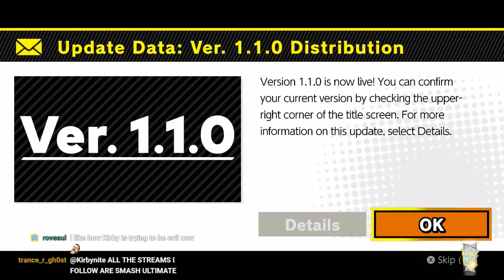[Game Stream] Smash Bros. Ultimate (Classic + Initial Reaction)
You should see how I responded to the boss of the Kirby play through...

Hey guys, don't forget. Don't stress out if you miss out a stream! The times I stream aren't exactly easy to catch for everyone.

And don't feel the need to watch an entire stream archive to support me! These archives are there for the convenience of others who want to re-watch a specific moment.

This was streamed over on my Twitch channel, which is Uploading an archive over here in case people prefer watching archives on Youtube.